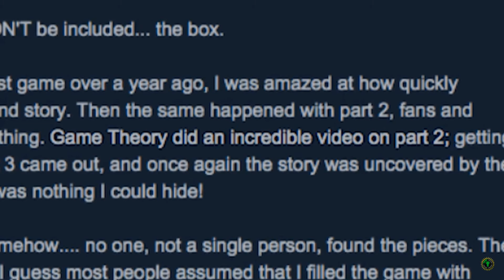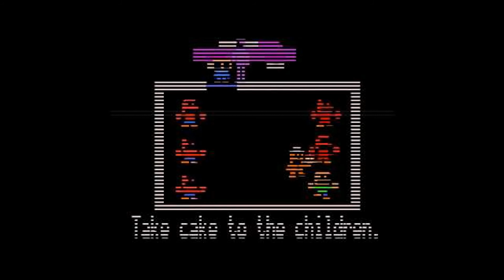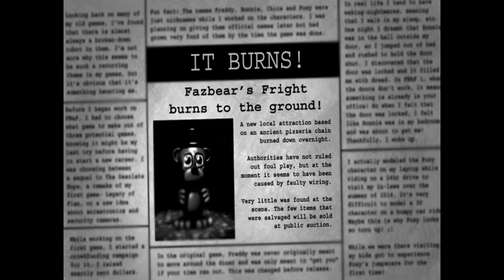Response to Game Theory's "FNAF, Four Games. One Story" Theory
Let's end these FNAF videos once and for all by responding to Game Theory's final Five Nights at Freddy's related theory which I though was DISAPPOINTING!